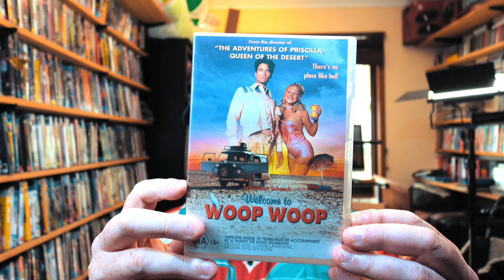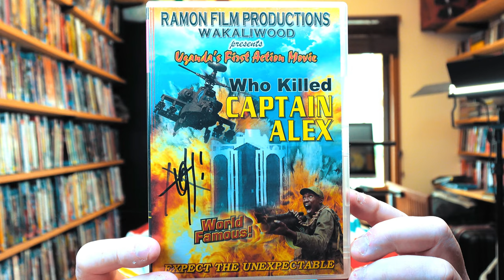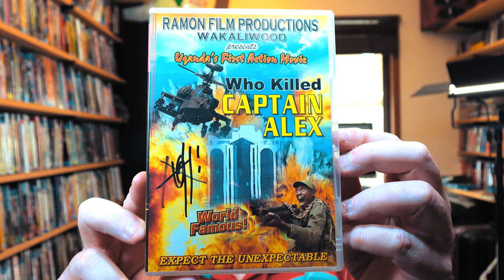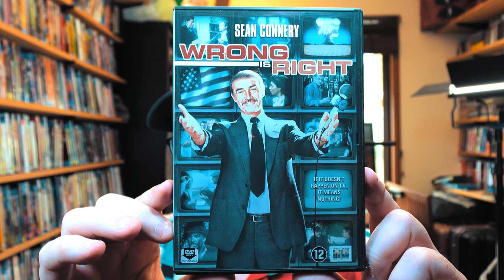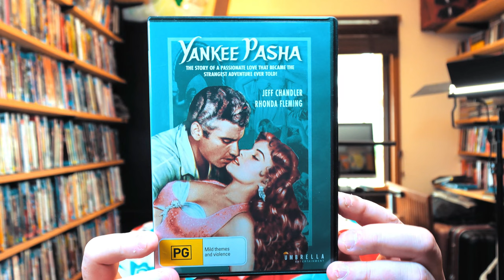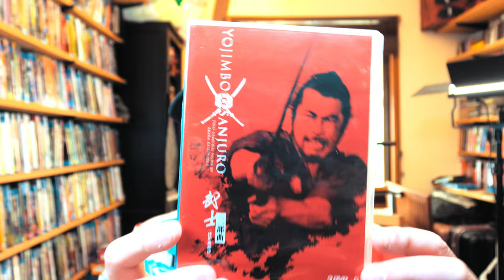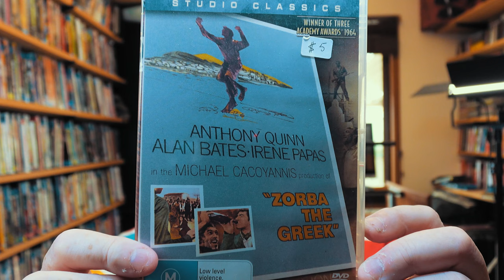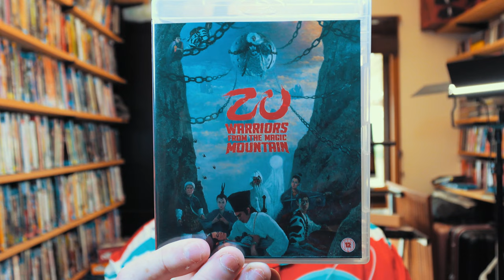Cinematic Hidden Gems: Buried Treasures You Should Check Out: Episode 12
00:00 Intro
00:40 Watermelon Man
02:43 Welcome To Woop Woop
04:36 Witchfinder General
06:10 Who Killed Captain Alex?
09:00 Wrong Is Right
11:07 Yankee Pasha
12:53 Yojimbo
15:05 Zombie Flesh Eaters
17:18 Zorba The Greek
18:55 Zu Warriors Of The Magic Mountain
20:38 A Passion For Cinema

Victoria, Australia.